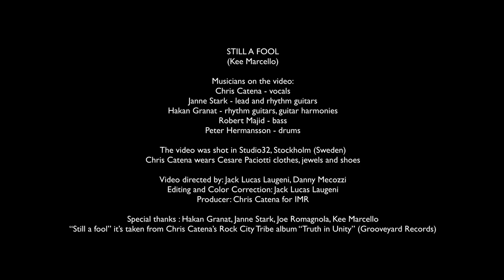Chris Catena' s Rock City Tribe (feat. Kee Marcello) - Still a fool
Chris Catena’s Rock City Tribe
“Still a fool”
(Music/Lyrics by Kee Marcello)

"Still a fool " features :

Musicians in the song :

Chris Catena - Lead Vocals
Kee Marcello - Lead Guitar
Janne Stark - Lead Guitar, Rhytm Guitar
Hakan Granat - Twin Guitar
Sean McNabb - Bass
Matt Starr - Drums
Jimmy Bax - Keyboards

Musicians in the video:
Janne Stark - Lead  & Rhytm Guitars
Robert Majd - Bass
Hakan Granat - Rhytm Guitar
Peter Hermansson - Drums

Chris Catena wears Cesare Paciotti clothes, jewels and shoes

Video directing, editing
Color Correction and Color Grading, : Jack Lucas Laugeni and Danny Mecozzi

Producer Chris Catena for IMR
Song mixed by Frank Altare
Mastering by Elephant Studio, Rome, Italy

Special Thanks to Joe Romagnola, Janne Stark, Katiuscia Nardi, the Takimiri Crew

“Still a fool” it is taken from Chris Catena's Rock City Tribe album "Truth in Unity" (Grooveyard Records)

LISTEN to Chris Catena's New single "Freight Train" on Spotify

and LISTEN Chris Catena's New single "Freight Train" on Apple Music